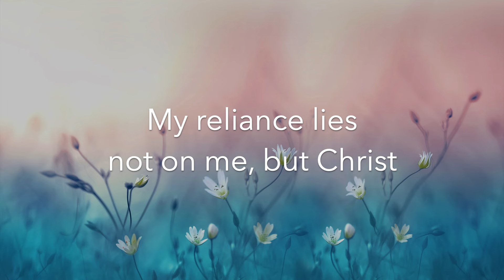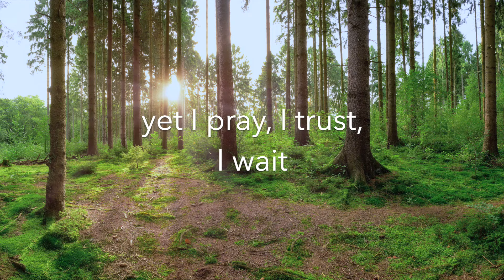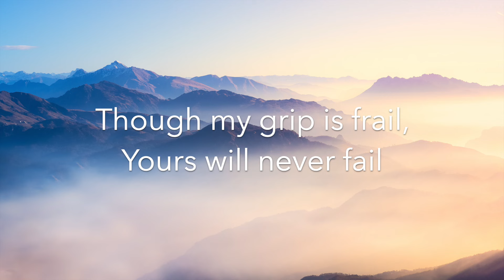The Just Shall Live By Faith